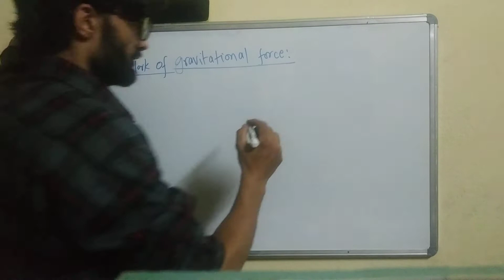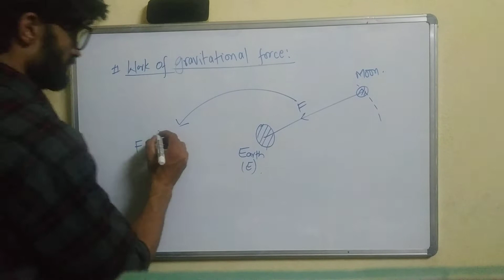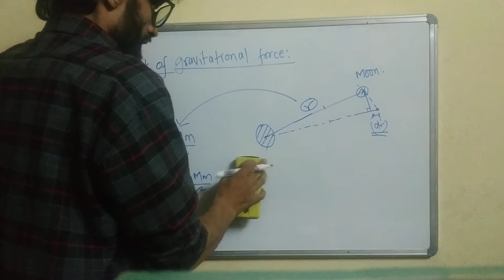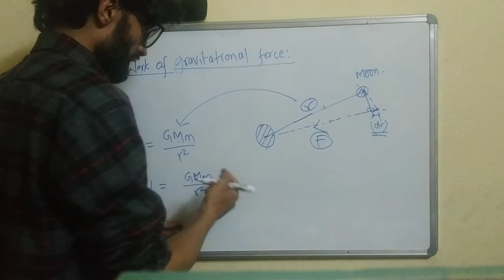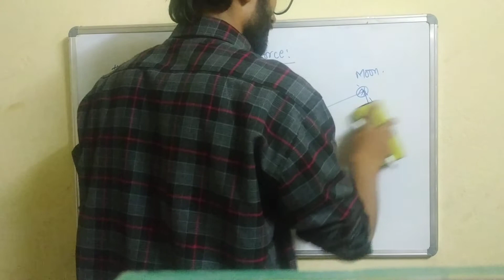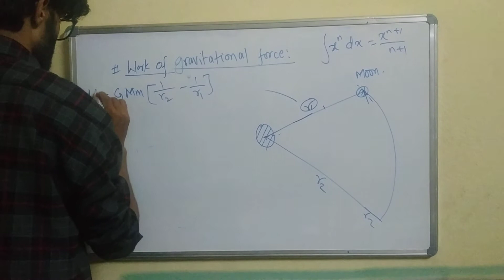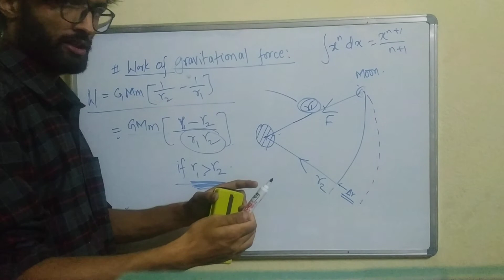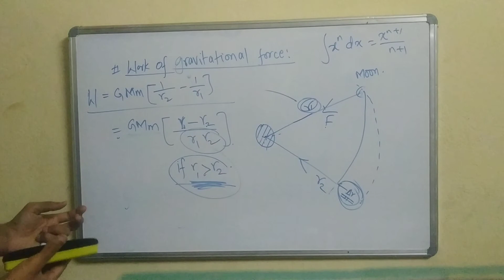3.2 WORK DONE BY A GRAVITATIONAL FORCE KINETICS OF PARTICLES: ENERGY AND MOMENTUM METHODS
KINETICS OF PARTICLES: ENERGY AND MOMENTUM METHODS
ALL STREAMS OF ENGINEERING